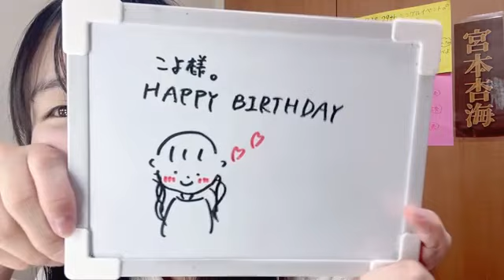2024年05月23日07時02分00秒 宮本杏海（NMB48 研究生） AMI MIYAMOTO